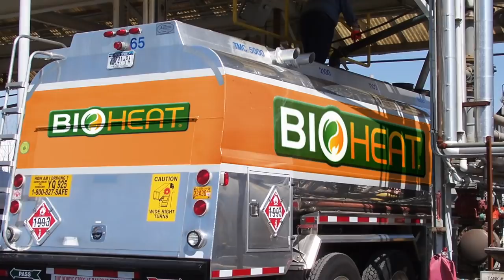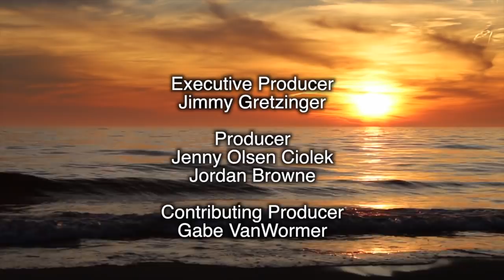Opening Day Firearm Season, Waterfowl Hunting, Bragging Board; Michigan Out of Doors TV #1849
This week we have a great deer camp from southern MI.  We will also head to the thumb for a perfect morning of waterfowl hunting!  To end the show we take a look at some of your pics in a new Bragging Board segment.